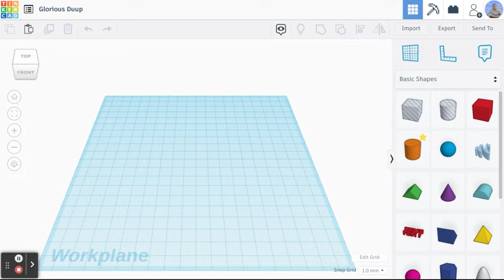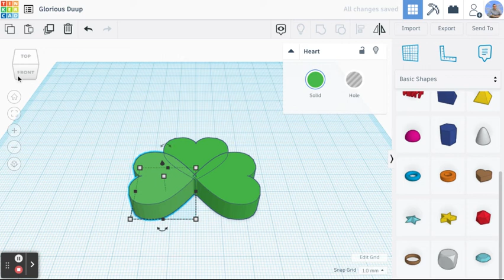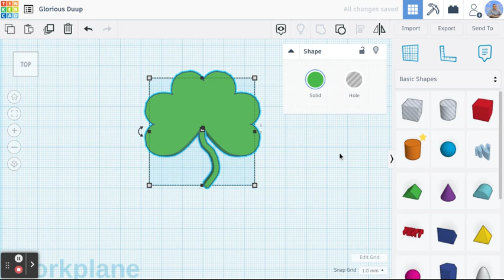Make a Shamrock in TinkerCAD ☘️ 3D Design Tutorial for St Patrick's Day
Make a Shamrock in TinkerCAD ☘️
3D Design Tutorial for St Patrick's Day